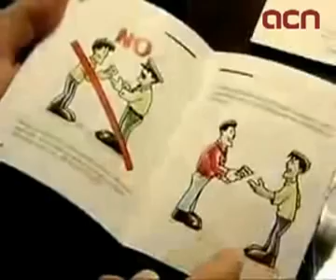SOS Racisme: 'Estem en una situació molt semblant i potser pitjor que a Arizona'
Barcelona (ACN).- Mentre a Arizona la llei sobre immigració es manté en suspens, a l'estat espanyol no tenir papers no és delicte, sinó una falta administrativa greu. Quan la policia identifica una persona en situació irregular, la deté i li obre un expedient sancionador, que pot acabar en una multa o en l'expulsió. Abans no arriba la decisió, l'indocumentat pot ser ingressat en un centre d'internament per a estrangers fins a 60 dies, en unes condicions que, segons la portaveu de SOS Racisme, Alba Cuevas, vulneren els drets humans. 'Aquí som en una situació molt semblant i potser pitjor que a Arizona', assegura Cuevas, que recorda que a l'Estat la policia fa controls de documentació 'basant-se en un tema racial'.